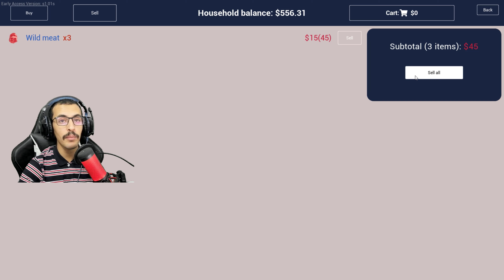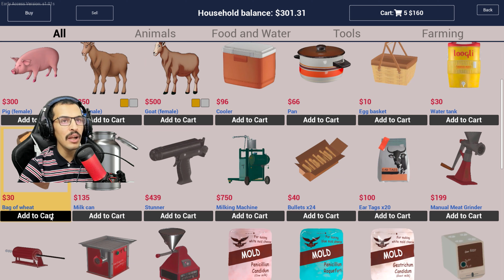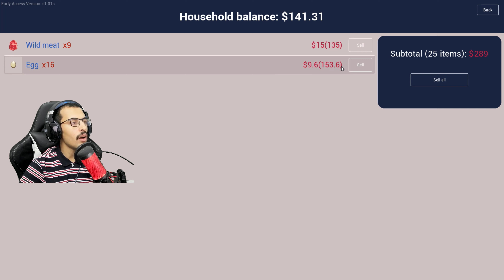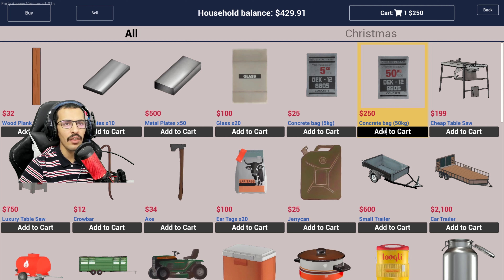محاكي المزارع #31 (بداية تكاثر الدجاج و جبت حيوان جديد للمزرعة) Ranch Simulator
أتمنى ان تنال الحلقة على اعجابكم ترقبوا الحلقات القادمة ولا تنسوا الاعجاب والاشتراك